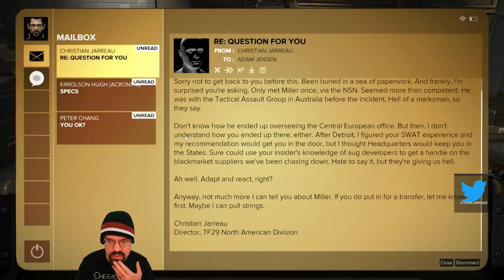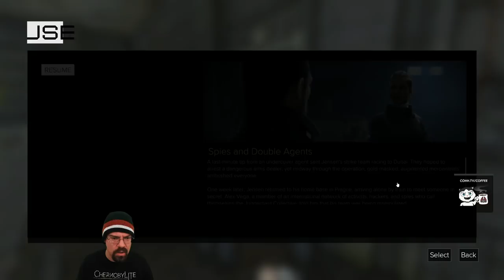CohhCarnage Plays Deus Ex: Mankind Divided (2022 Playthrough) - Episode 4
Cohh returns to Deus Ex: Mankind Divided for his second playthrough.